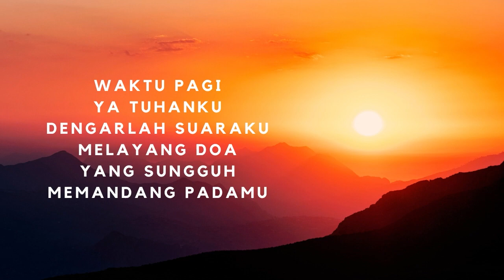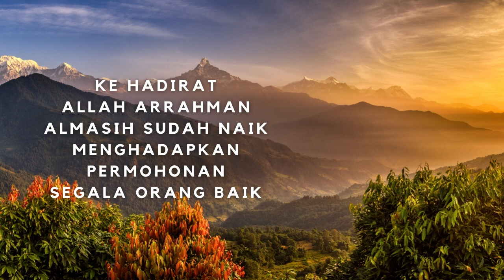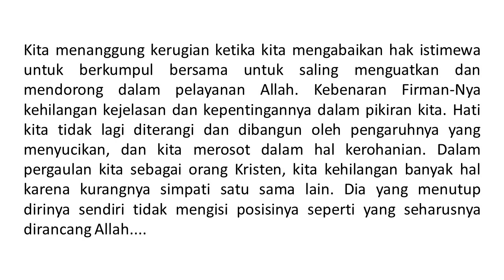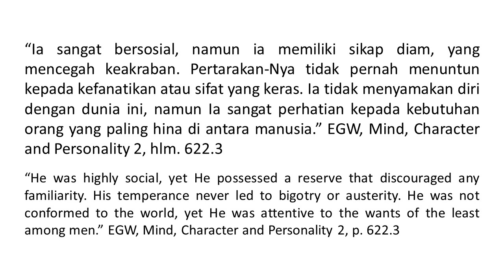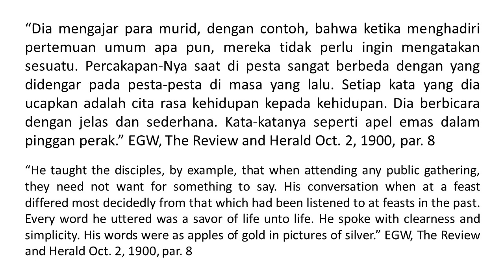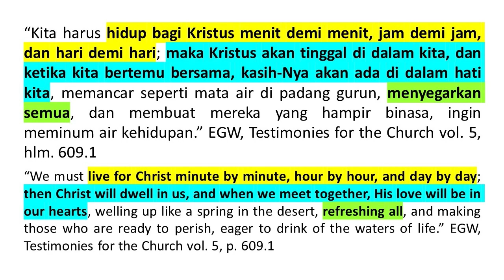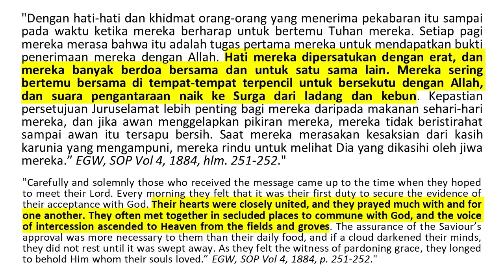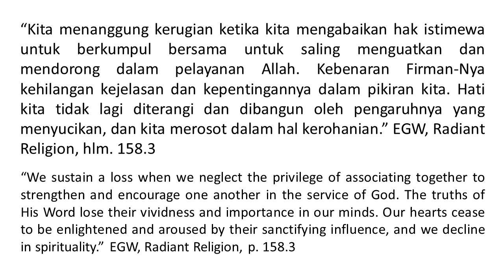Renungan Pagi - Agama Yang Bersinar - 5 Jun 2023 - Hati Kita Disegarkan